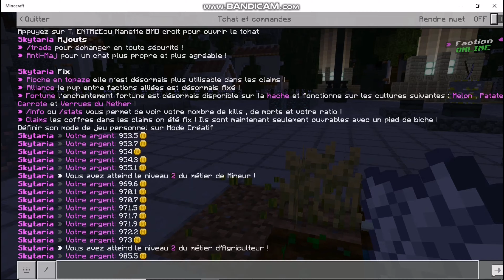Plugin MCPE 1.11 Job System